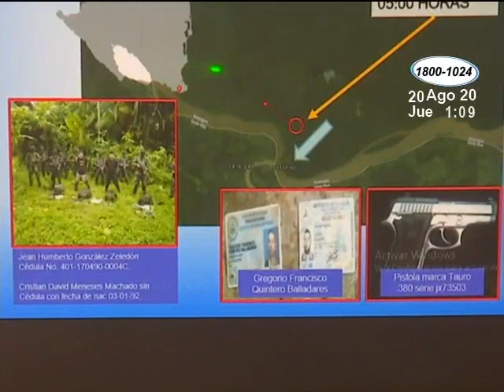Ejército de Nicaragua asegura que dos detenidos en la frontera son parte de una banda